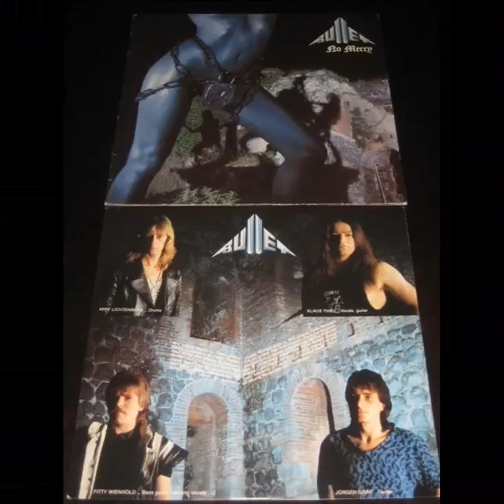Bullet - No Mercy (1984) - 10. Baby We Can Talk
From my own personal collection of over 100,000 Cd's, LP's and Cassettes. The band Bullet from 1984 off their cd No Mercy. A more melodic type of Accept but with just as much punch. This is their only ballad from this album and a damn good one at that. Not very well known band but good nonetheless.